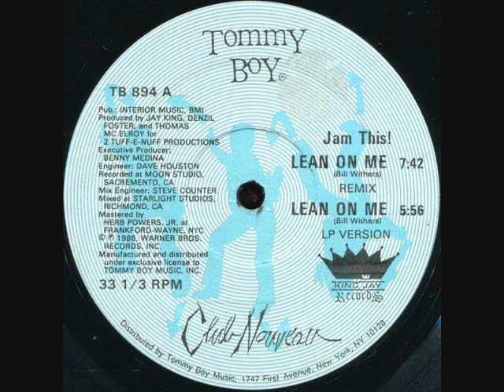Club Nouveau - Lean On Me (12" Extended Remix)